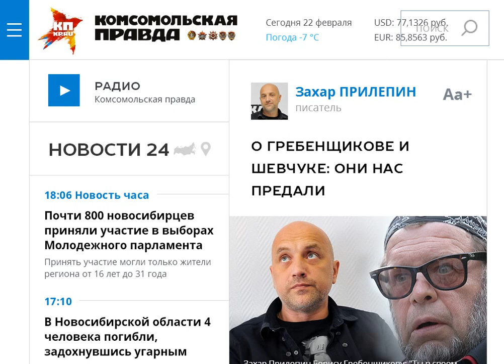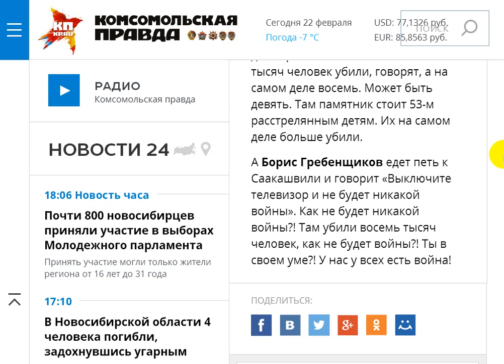О Гребенщикове и Шевчуке.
Поддержать автора канала можно здесь:
Сбер Банк Visa: 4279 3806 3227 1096
Сбер Банк МИР: 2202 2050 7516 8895
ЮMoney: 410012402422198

- Веб Рассказ на Boosty. Поддержать автора канала можно здесь
Поддержать автора канала можно и здесь:
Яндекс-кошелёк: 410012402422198